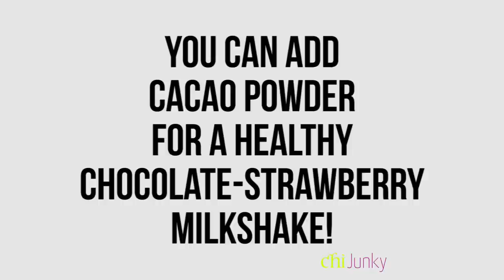Easy & Delicious Strawberry Mylkshake (Dairy-Free, Gluten-Free, Raw & Vegan)